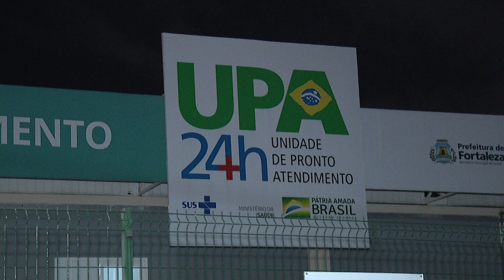Criança é atingida por bala perdida em conflito de grupos criminosos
Uma criança foi baleada durante tiroteio entre grupos criminosos rivais, na noite da última quinta-feira (20). A troca de tiros aconteceu no bairro planalto Ayrton Senna, em Fortaleza. Confira mais detalhes na matéria.